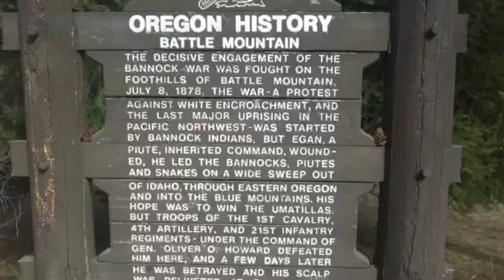Aaron Noisey's Outdoor Adventure and Big Foot Show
We travel to parts of Oregon, hiking, fishing and looking for The Big Foot